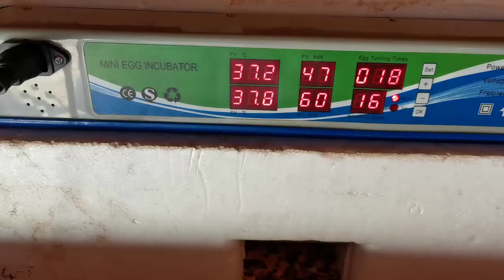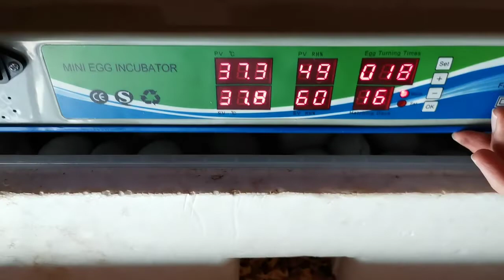Kuluçka Makinesi ile Civcivler çıkıyor ( Mavi Yumurta ) - Günlük VLOG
Selamlar!Bu videomda kuluçka makinesine koyduğum mavi yumurta ve yeşil yumurtalar ile kupeli whitten aracuanas , blue americuanas , americuanas cins civcivler çıkartıyoruz. 21 gün kuluçka makinesinde kalan yumurtalar civciv olarak çıkıyor.Çıkan civcivler yeni yapılan civciv kümesi içerisine koyuyoruz içeriye ısı bandı üstüne toprak döküyoruz.Suluk ve yemlik koyuyoruz.
İyi seyirler.

Selamlar ben Özgür 29 yaşındayım gıda üzerine okudum şehirden köye taşındım burada karavanda yaşıyorum tavuklarıma tavşanlarıma bakıyorum ihtiyacımız olan araç gereç her şeyi babamın bana olan ustaca yardımıyla birlikte yapıyoruz.